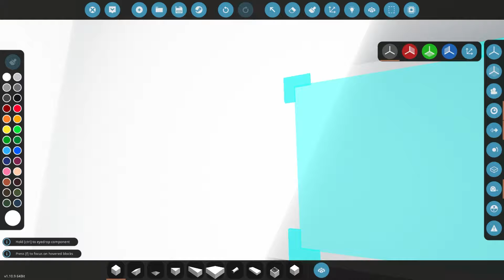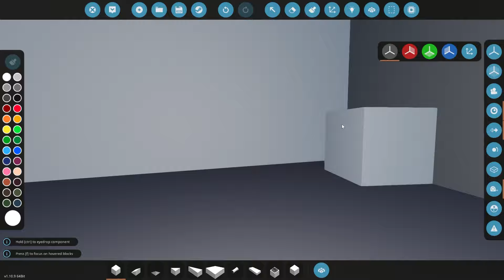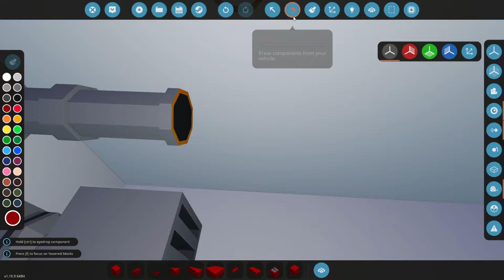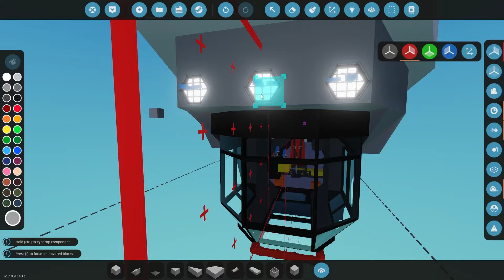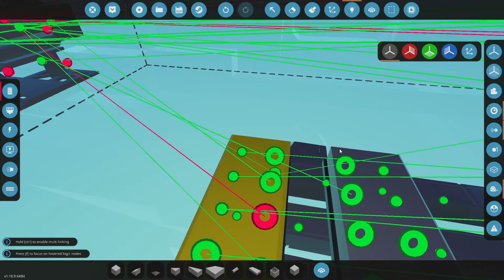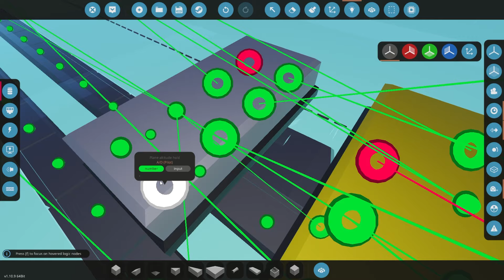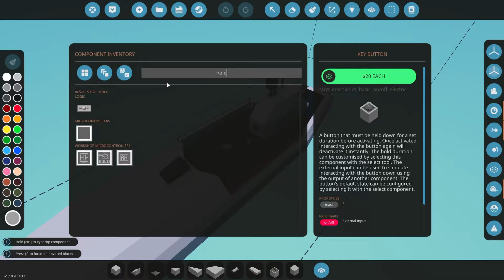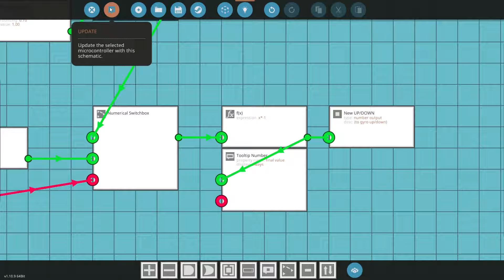Stormworks Build Series: Hybrid Submarine Episode 6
Hello and welcome, in this build series we are going to be making a Diesel Electric Exploration Submarine. Join me as we build a sub together and go over its features, as well as how it works and what more about the design. Videos will be posted regularly.